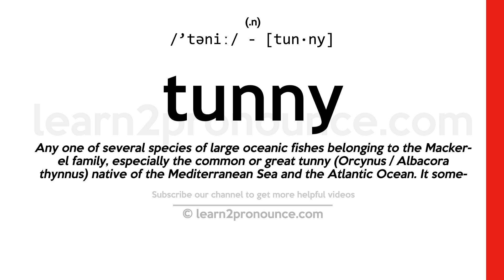Pronunciation of Tunny | Definition of Tunny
Tunny pronunciation | How to pronounce Tunny in English?
/`təniː/
Meaning of Tunny | What is Tunny?
(1) (noun) important warm-water fatty fish of the genus Thunnus of the family Scombridae; usually served as steaks; (2) (noun) any very large marine food and game fish of the genus Thunnus; related to mackerel; chiefly of warm waters;
What is Tunny | Tunny meaning and definition?